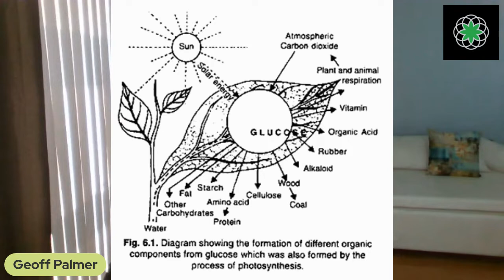CM Live: SOS - Salt, Oil Sugar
Salt, Oil and Sugar - A discussion on why these 3 are targeted by the big food companies to the point of being major contributors to ill health. Sodium is required for a health nervous system, Essential Fats are required for good overall health and Sugar (glucose) is the #1 source of energy for the brain and every cell in our bodies. I discuss how these vital nutrients have become bastardized and how they can be brought back in to a healthy perspective.